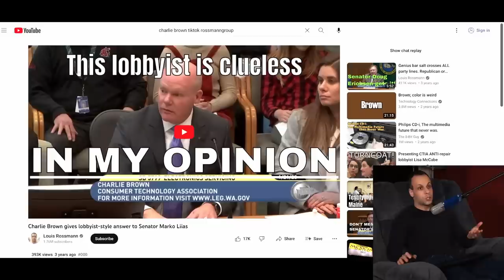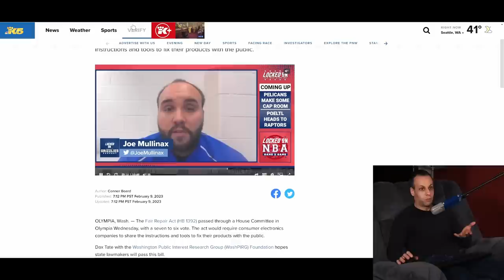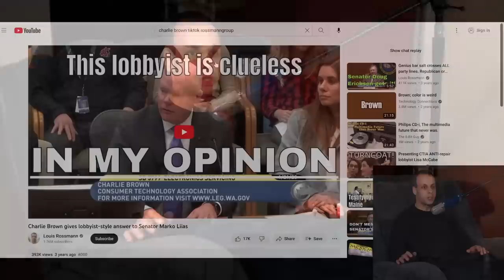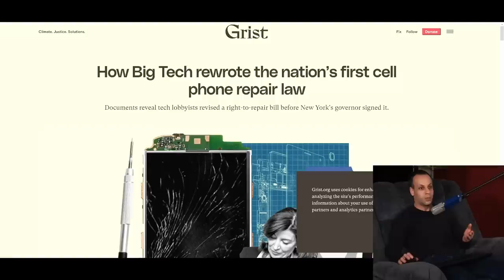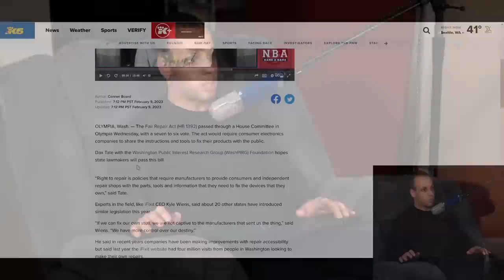Will lobbyists face consequences for lying to senators?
› Bitcoin: 1EaEv8DBeFfg6fE6BimEmvEFbYLkhpcvhj
› Bitcoin Cash: qzwtptwa8h0wjjawr5fsm0ku8kf40amgqgm6lx4jxh
› Dash: XwQpZuvMvU44JT7C7Uh6xHvkSadzJw9fMN
› Dogecoin: DKetsoCvwa2hF29ssgUA4Wz4hxT4kj3KLU
› Ethereum: 0x6f6870feb48f08388ee345cf0261e2f03d2fa310
› Ethereum classic: 0x671bfd61ba87edf6365c97cea33d66ba73645510
› Litecoin: LWnbTTAjojZQt68ihFJFgQq3cYHUsTcyd7
› Verge: DFumZ5sMhi3JktLQpsTVtV9xUt3zKDrcZV
› Zcash: t1Ko3FkphQYoQroQc8k2DVk4WKMAbmNR8PH
› Zcoin: a8QdvArHmdRYe1MjiqtP6jDNe6Z4JgnRKZ